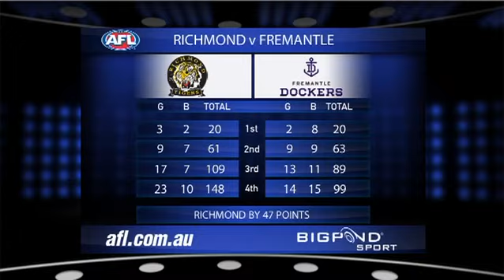Rich v Fre: Match Summary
Watch a match summary of the clash between Richmond and Fremantle from Round 7 of the AFL Premiership.